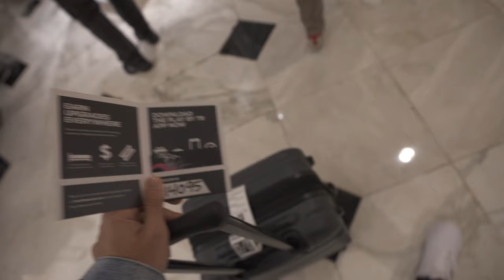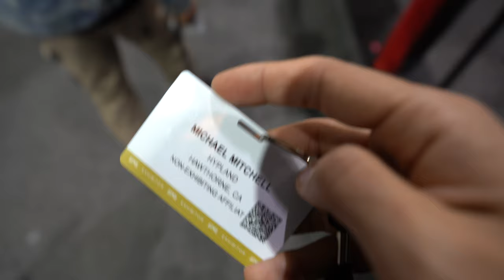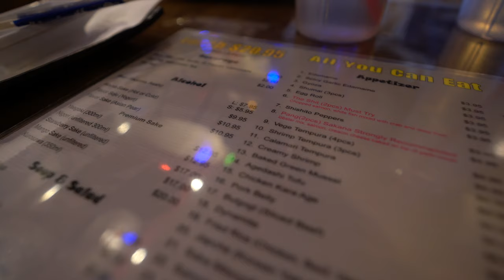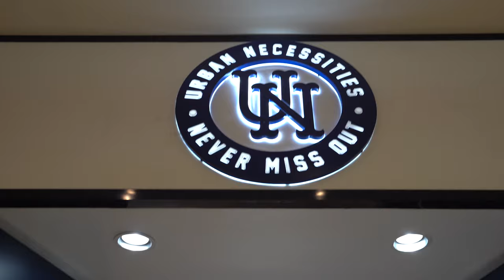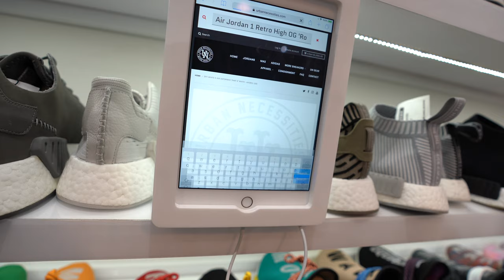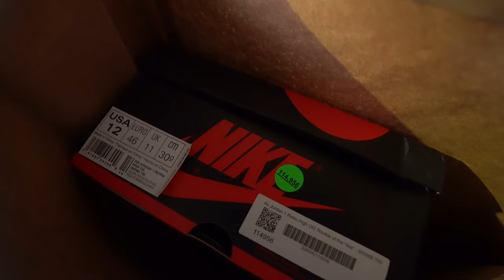Shopping in the World's Best Sneaker Store!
Today in this sneaker shopping with A Sneaker Life, I vlog my first day
in LAS VEGAS! I needed some new sneakers so we went to the best sneaker store in the entire world, its lit!